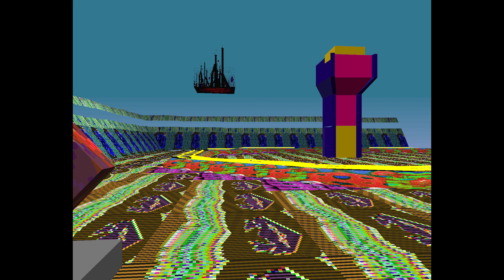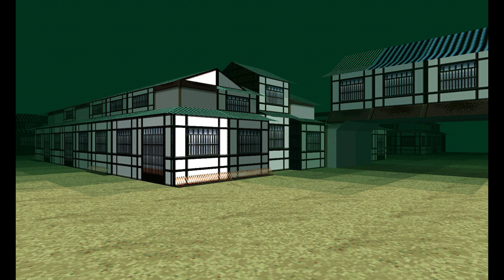Wandering Through LSD Dream Emulator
Wandering Through LSD Dream Emulator. I did not take these photos, I just thought they were neat.

MUSIC
Bright Moon Cottage Ambient B
Happy Town Ambient A

Canadian based Liminal Space photographer, Liminal Space compilation creator, and video essayist.

I'll show you the life of the mind.